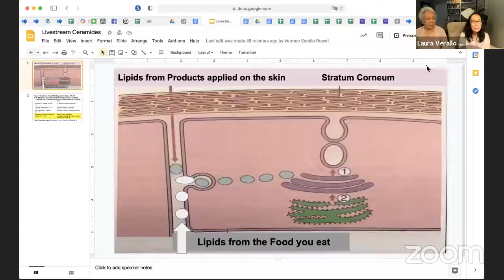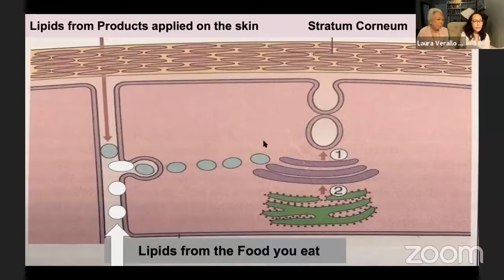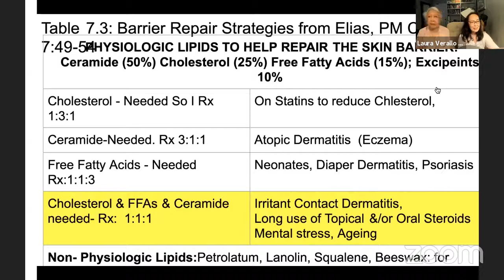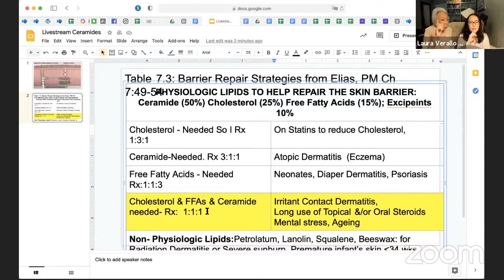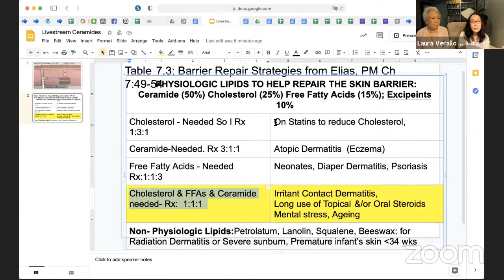SKINSIGHTS LIVE: Ceramides, Cholesterol, & Fatty Acids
Ceramides, Cholesterol, & Fatty Acids, we produce so much of these naturally and they are SO important for skin health. Learn all about them with a dermatopathologist in this video!